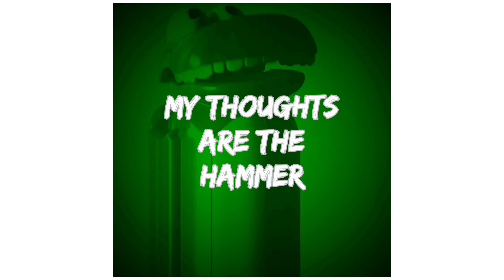0 - Lizard People Ft. Roy Ft. Dusk